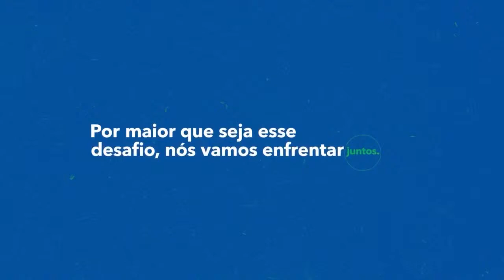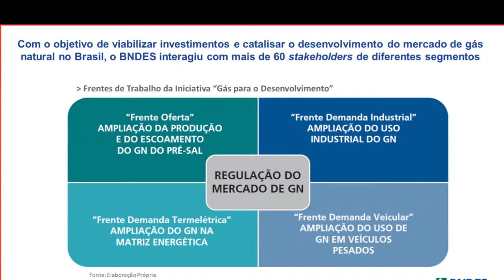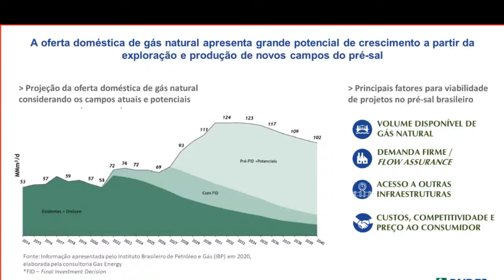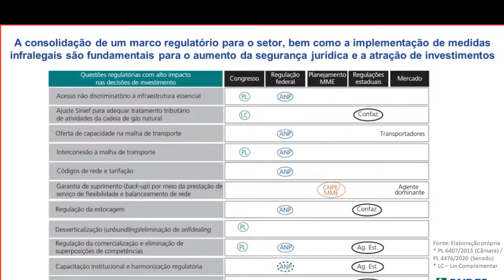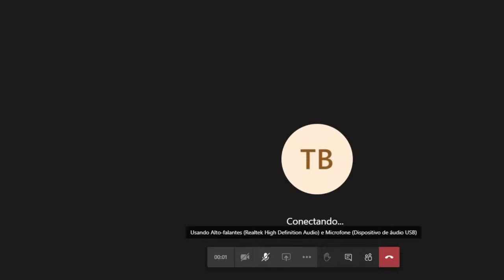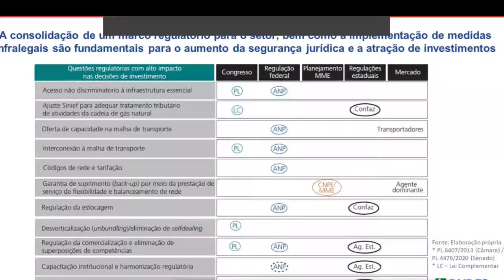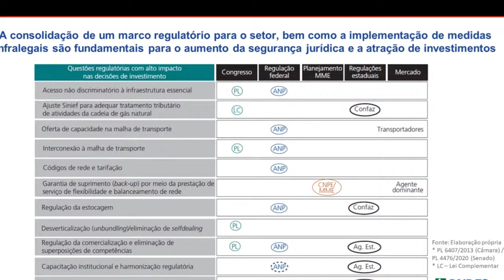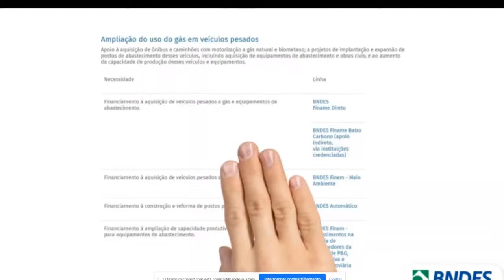2ª Semana Gás para o Desenvolvimento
▶ Lançamento do Programa BNDES Gás, que traz um conjunto de soluções financeiras para a cadeia de gás, e do 2º Relatório Gás para o Desenvolvimento, com apresentação das perspectivas de oferta e demanda de gás natural no país. Durante a semana, especialistas do setor conversam sobre os desafios e soluções da área em podcast e webinar mediados por executivos do BNDES.

15h - Abertura

Gustavo Montezano (Presidente – BNDES)
Pedro Calhman de Miranda (Secretário de Avaliação, Planejamento, Energia e Loteria do Ministério da Economia)
Bruno Eustáquio Carvalho (Secretário Executivo Adjunto do Ministério de Minas e Energia)

15h30 - Resultados do Relatório Gás para o Desenvolvimento: perspectivas da oferta e demanda no mercado de gás natural no Brasil

Camila Lima (Gerente na Área de Governo e Relacionamento Institucional – BNDES)

15h45 - O Ambiente Regulatório e a Integração da Cadeia de Gás Natural no Brasil

Moderador:
Fábio Abrahão (Diretor de Infraestrutura, Concessões e PPP – BNDES)

Participantes:
Helio da Cunha Bisaggio (Superintendente de Infraestrutura e Movimentação da Agência Nacional do Petróleo, Gás Natural e Biocombustíveis –  ANP)
Rogério Manso (Presidente da Associação de Empresas de Transporte de Gás Natural – ATGAS)
Paulo Pedrosa (Presidente da Associação dos Grandes Consumidores de Energia e Consumidores Livres – ABRACE)

16h30 - Apresentação do Programa BNDES Gás para o Desenvolvimento

André Pompeo (Gerente no Departamento de Gás, Petróleo e Navegação)

16h45 - Avanços no Mercado Brasileiro de Gás Natural

Moderador:
Guilherme Martins (Chefe do Departamento de Estruturação de Projetos – BNDES)

Participantes:
Luiz Costamilan (Diretor do Instituto Brasileiro de Petróleo e Gás – IBP)
Eduardo Eugênio (Presidente da Federação das Indústrias do Estado do Rio de Janeiro – Firjan)
Luiz Augusto Barroso (Especialista em energia elétrica e gás natural e Presidente da consultoria PSR)
Pedro Moreira (Presidente da Associação Brasileira de Logística – ABRALOG)

Conheça o conteúdo da 1º Semana Gás para o Desenvolvimento (maio/2020)
Onde tem desenvolvimento, tem BNDES.